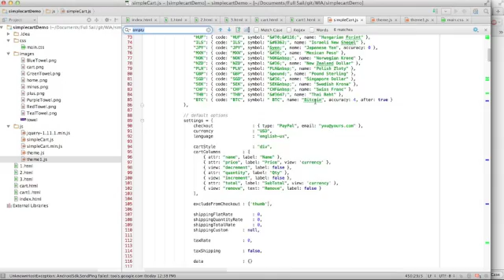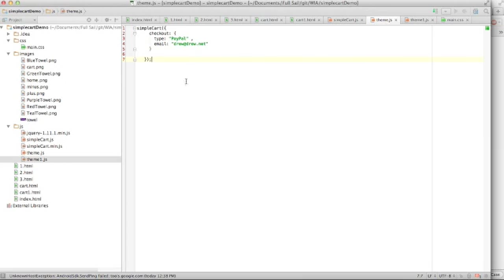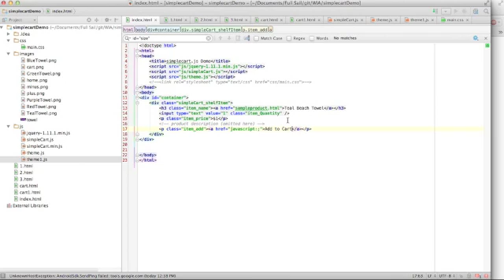simpleCart setup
Basics on how to set up a simpleCart